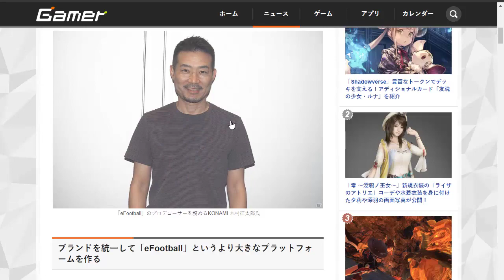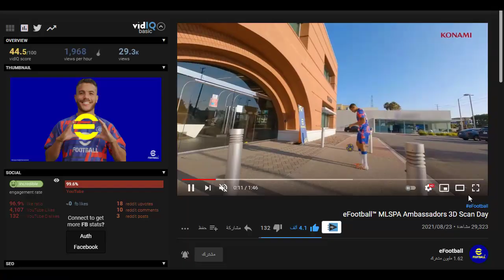واخيرا تريلر جديد لبيس 2022 - PES 2022 efootball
في هذا المقطع استعرض لكم واخيرا تريلر جديد لبيس 2022 - PES 2022 efootball
واخيرا شركه كونامي نزلت تريلر جديد عن بيس 2022 - pes 2022 trailer يحمسنا ليوم 25 اغسطس لانه هينزل تريلر جديد للعبه للجيل الجديد

قناه معتز GaMiNG OnLine هيا قناه تهتم بكل ما يخص عالم  العاب الفيديو هنا تجدون اخبار للالعاب القادمه و تختيم العاب وكمان طرق ممتازه لتحميل الالعاب الحديثه. اتمني تشتركو حتي لا يفوتكم شيئ